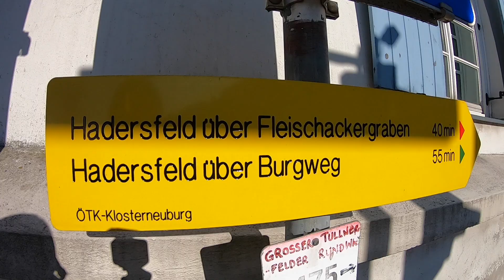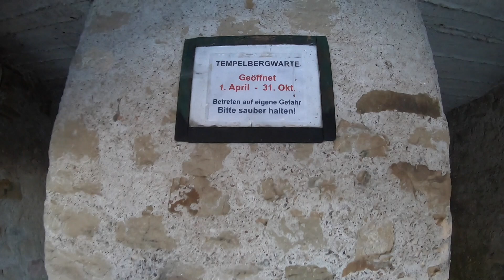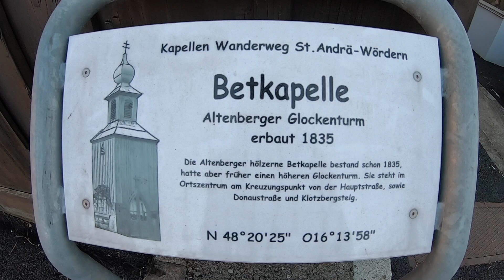🇦🇹 Greifenstein-Altenberg: eine Burg und eine Warte in einer bizarren Eislandschaft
Am 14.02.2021 haben wir eine Wanderung auf folgender Route gemacht: Bahnhof Greifenstein - Kirche - Burg - Hadersfeld - Tempelbergwarte - Altenberg - Bahnhof Greifenstein
Besonders beeindruckend war die bizarre Eislandschaft im Wald ...

DJI Mini2